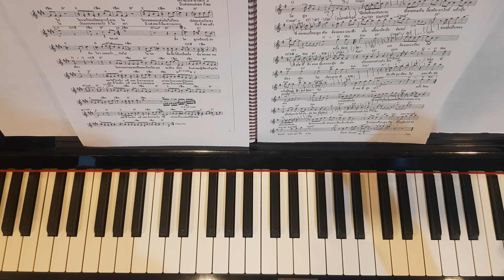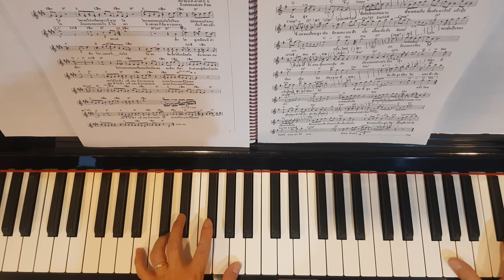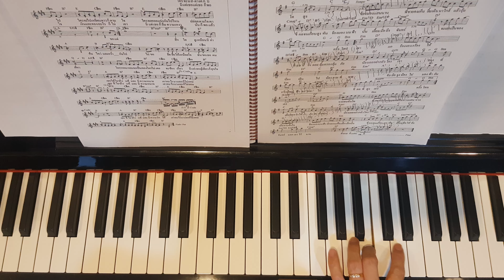พี่ชายที่แสนดี